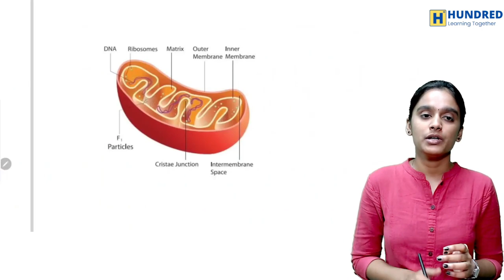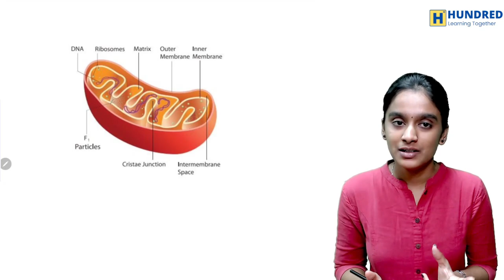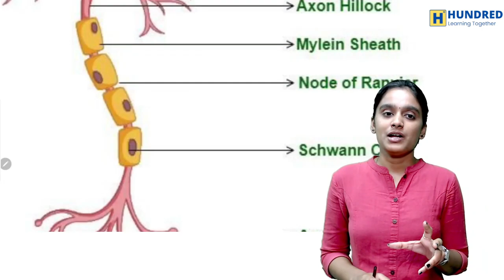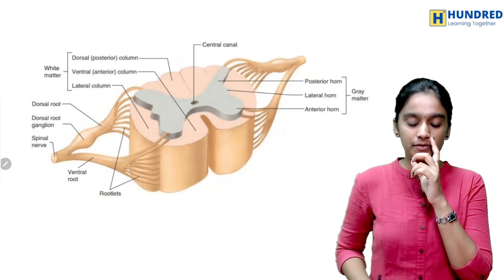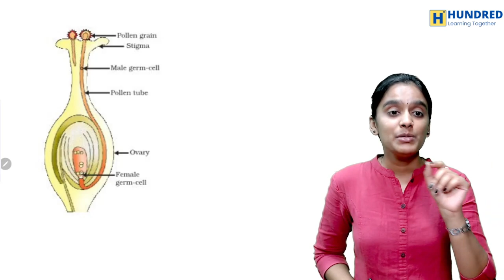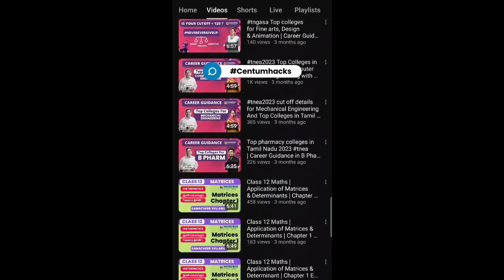10th Biology Important Diagrams in 6 Mins Quarterly Exam 2023 Important Questions and Answers